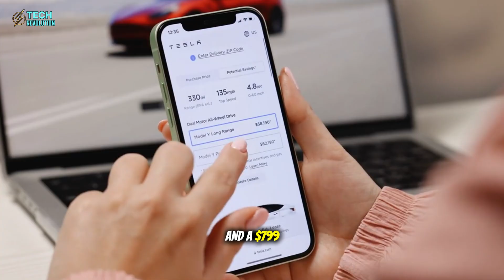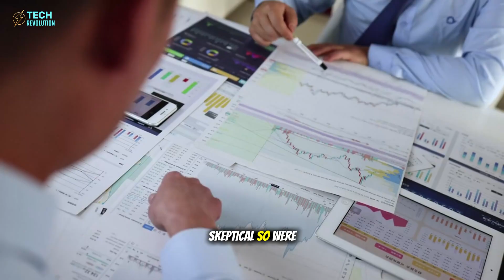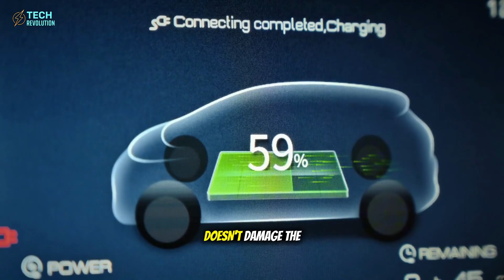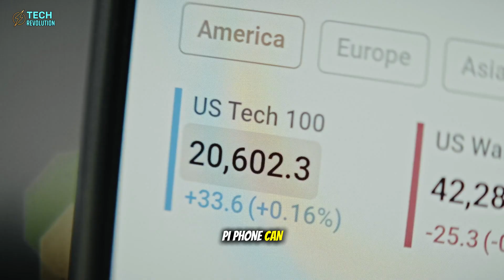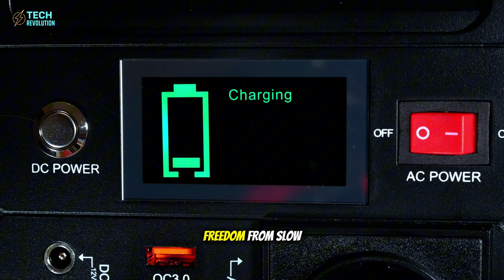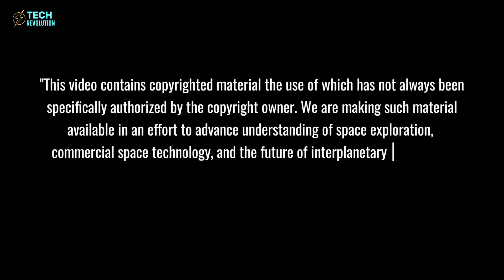Tesla Just Killed Lithium: 700-Mile Range, 5-Min Charge, $799 Phone With Free Internet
Tesla’s aluminum-ion battery: 700-mile range, 5-min charge! $799 Pi phone with Starlink?
⏳ Timeline:
02:09 - Aluminum-Ion: Tesla’s 700-Mile Range Game-Changer
03:59 - Tesla Pi Phone: Starlink-Powered, 5-Min Charge Revolution
06:22 - Aluminum-Ion Battery Slashes Costs, Powers $25K Tesla EV
09:12 - Tesla’s Energy Revolution: Aluminum-Ion Redefines Power